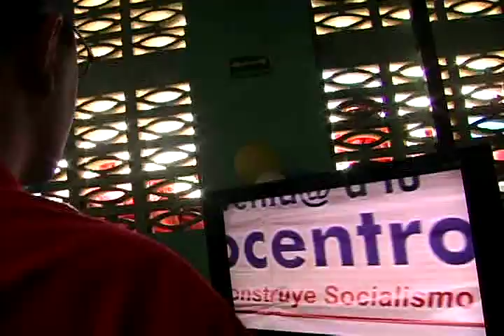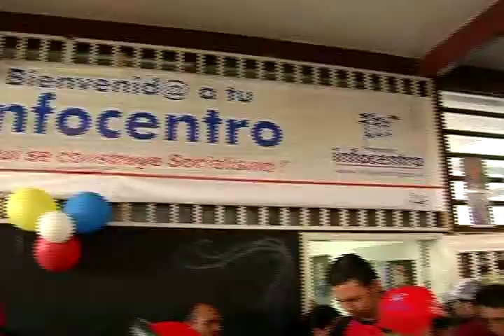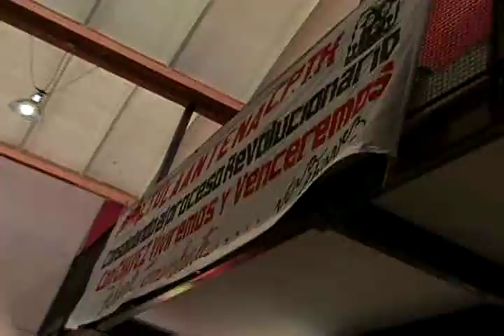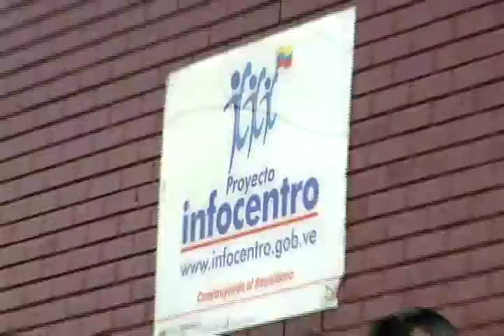Pateando El Barrio: El Informativo Comunal de Lara Tvec_Nº27_B1